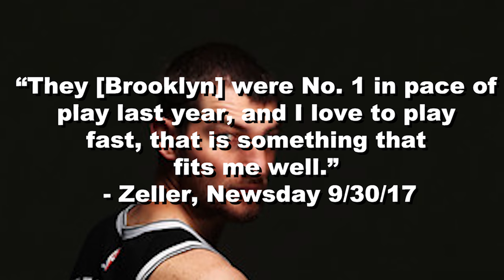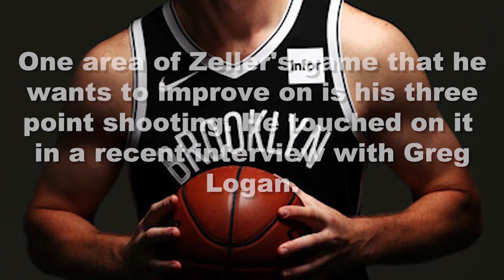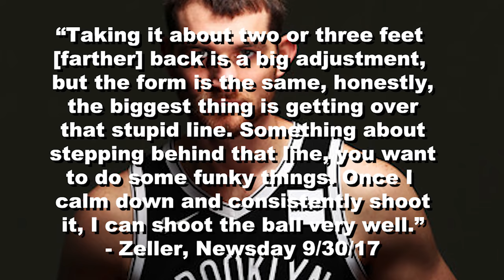What To Expect From Tyler Zeller - NetsDaily.Com Breakdown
The Brooklyn Nets were in desperate need of some frontcourt depth this offseason and have appeared to get some in former Boston Celtics big man Tyler Zeller.

Zeller enjoyed a decent three-year run with the Celtics, first serving as their starter before eventually becoming a key big off the bench for Brad Stevens. Now that Zeller is a Net, he has a chance to prove his worth as a role player while serving as one of Brooklyn's bigs off the bench.

What exactly can we expect from him in Brooklyn? What does he do best? Can he extend his range to the three-point line? All questions that will hopefully be answered after this video.